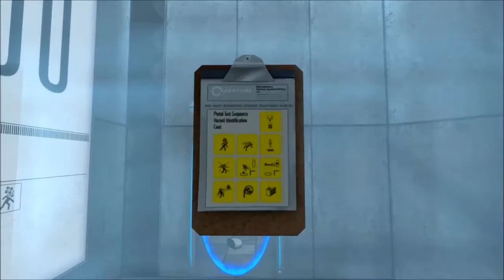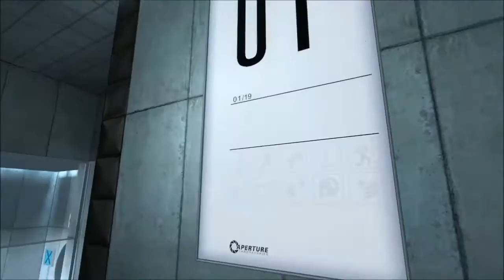[FR] Let's Play : Portal #1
On se retrouve dans un laboratoire étrange, forcé à participer à des tests franchement douteux !